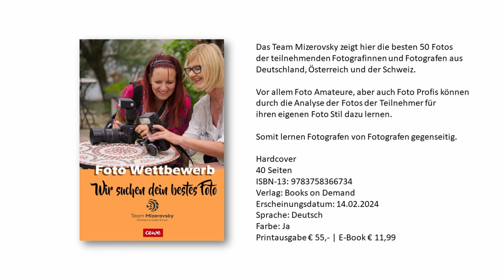Lumix G9 II unboxing - mizerovsky.com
Jetzt Kanal Mitglied werden!

Unboxing der Lumix G9 II

Endlich habe ich sie in der Hand. Hier siehst du die erste Eindrücke, die ich mir von dieser Top MFT Kamera gemacht habe. Mich begeistert die Haptik, die große und das Gewicht. Gerade beim Filmen braucht man etwas in der Hand, um die doppelte Stabilisierung für die ruhige Kamerafahrt zu nützen.

Ich halte die Kamera vor allem für die Reportage (Hochzeit, Reise, Fokus usw.), aber auch für Wildlife und Sport bestens geeignet. Sie ist super schnell (60 fps beim Fotografieren und 240 fps beim Filmen) und gegen Frost, Spritzwasser und Staub geschützt.

Eine Kamera ohne Flipdisplay, ohne Blitzsteckschuh und ohne Sucher, wie die Lumix S9 (Vollformat) ist mir nie in den Sinn gekommen, deshalb ist die Lumix G9 II eine sinnvolle Ergänzung für meine MFT Fotoausrüstung.